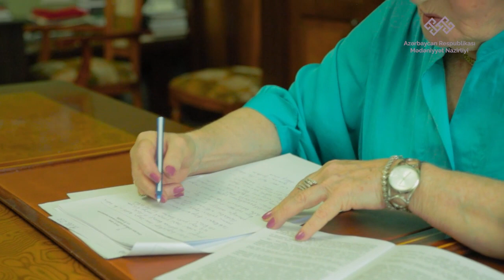Mədəniyyət Sizinlə Tanınır!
Azərbaycan Respublikası Mədəniyyət Nazirliyinin "Mədəniyyət Sizinlə Tanınır!" layihəsi əsasında hazırlanmış növbəti videoçarx Milli Azərbaycan Tarixi Muzeyinin direktoru, akademik Nailə Vəlixanlıya həsr olunub.